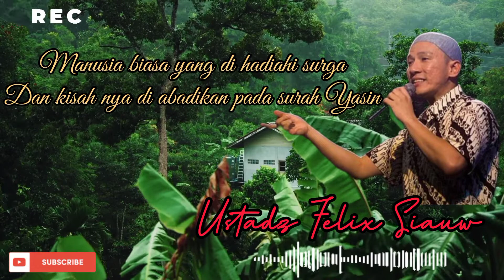Kisah Manusia biasa yang Di hadiahi surga & di abadikan pada surah Yasin || Ustadz Felix Siauw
Assalamu'alaikum..

semoga video ini makin membuat kita semakin ingin menyampaikan walau hanya 1 Ayat...

Terimakasih semua nya yang sudah mampir ☺🙏